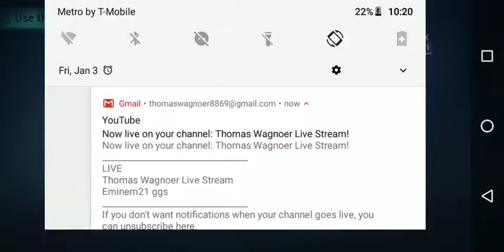Thomas Wagnoer Live Stream